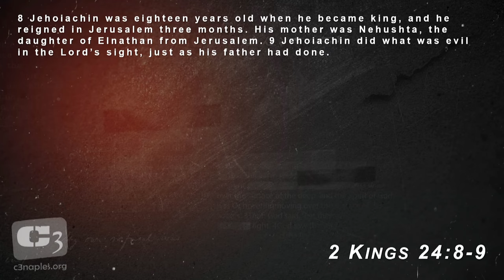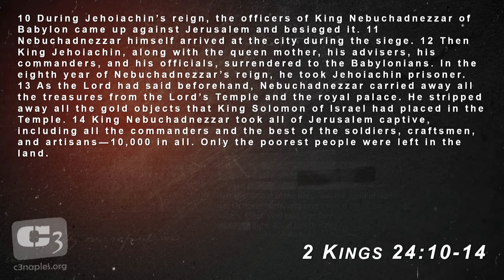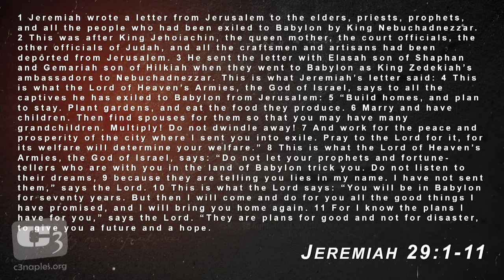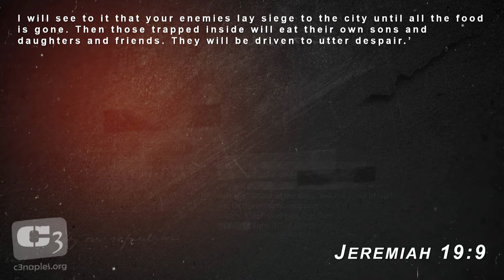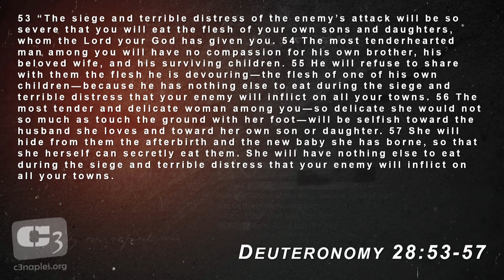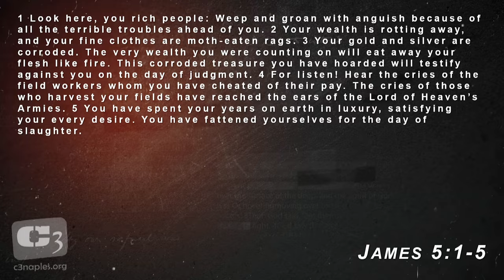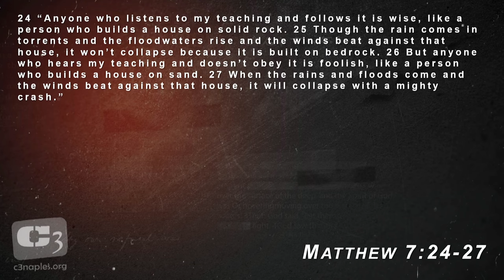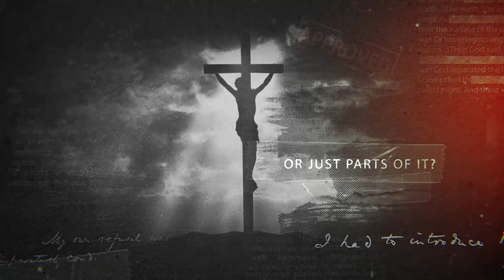C3 Church Naples Florida - The Problem of "The Sandcastle Gospel" - Lessons from Jeremiah